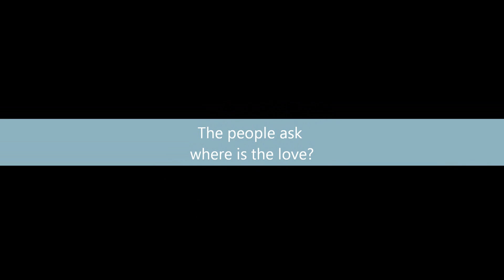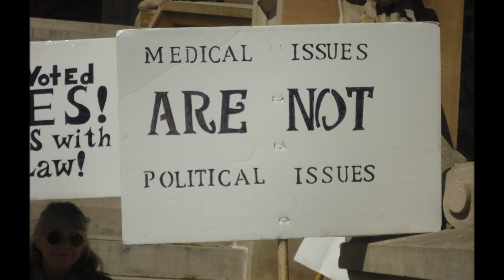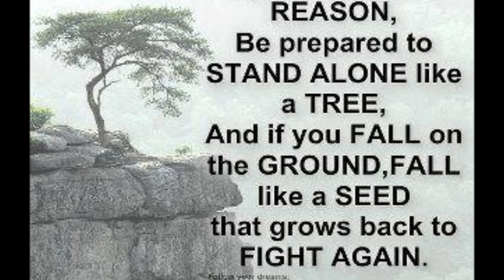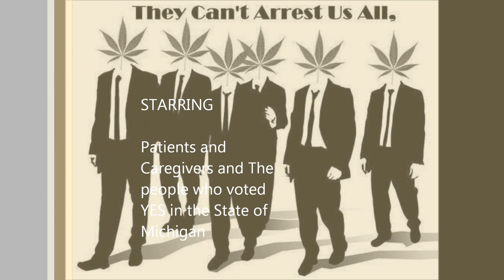BuildingTheCaseAgainstMichigan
A video presentation capturing an activist's memories of the Rise and Fall of The Michigan Medical Marijuana Act.  The Citizens for Human Rights is a non-profit organization that advocates, lobby's, and communicate the peoples voice to legislature and the communities that support them inside the State of Michigan. For more information please write: